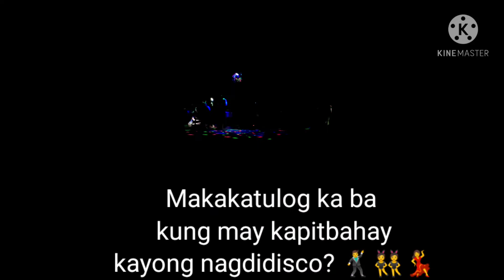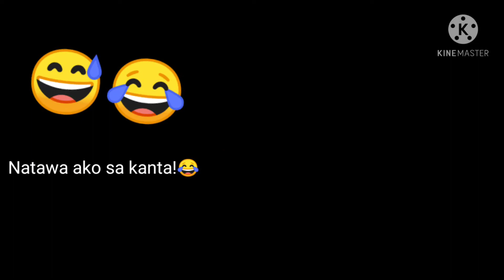Mga Ganap SA Camping 🏕️ at Night